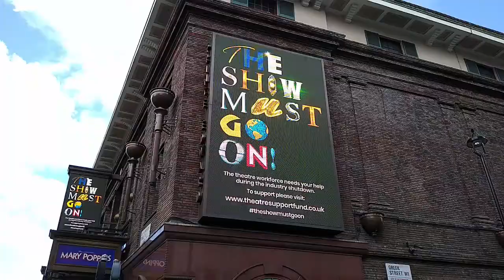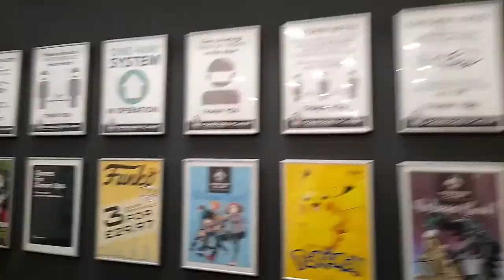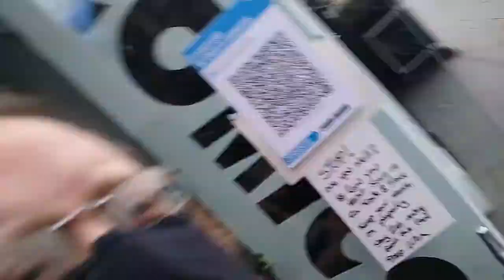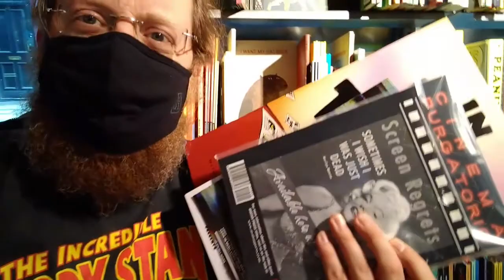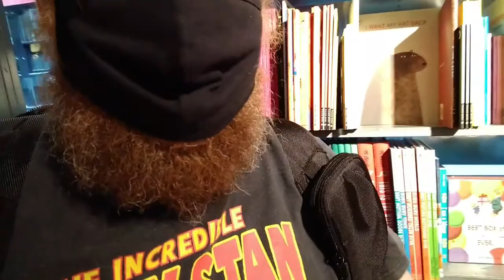Cycling into London to see comic shops opening up again - April 12th 2021.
Today, as the non-essential retail stores in England opened up, I cycled into London for the first time this year to visit the comic book shops. Here is a hastily compiled compilation of shots I took along the way, including trips to Forbidden Planet, Orbital Space and Gosh Comics.